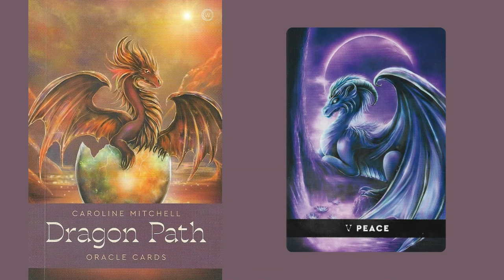Bem-vindo ao estado de Paz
Hoje no Meditando com o Oráculo, A PAZ, um gentil Dragão voou em nossa direção para nos trazer muitas reflexões e nos guiar a um estado grandioso de paz e inteireza. Não deixem de conferir até o final.
Minutagem:
Sobre o Projeto - 00:00:45:20
Porque Dragões - 00:07:06:13
Bônus - 00:34:48:27